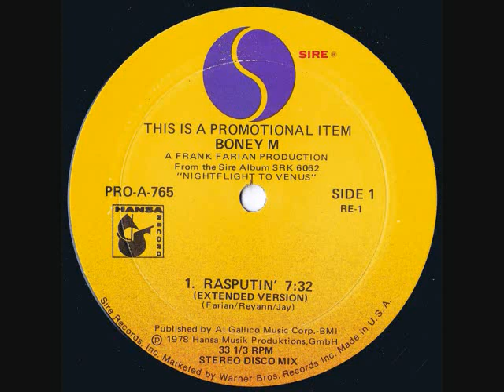Boney M - Rasputin (12" Extended Remix)